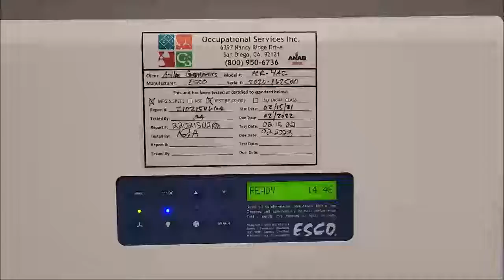ESCO Airstream PCR Workstation ID 15744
ESCO Airstream PCR Workstation is available in our upcoming auction 8/22